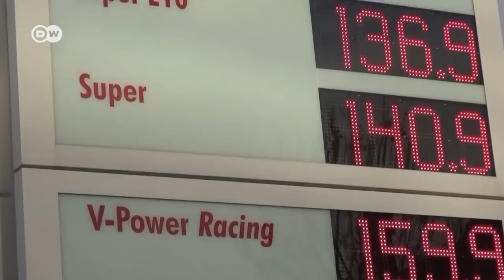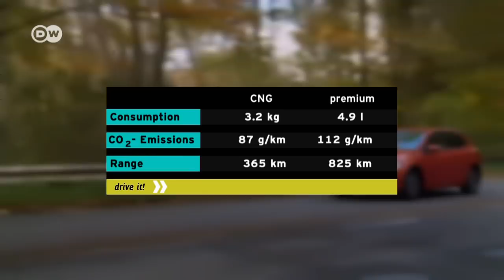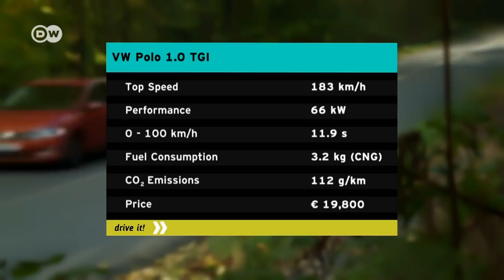VW goes natural gas | DW English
The challenge the entire automotive industry has to meet now is how to cut emissions. Diesel doesn’t go far enough, and electric has the problem of its short range. Volkswagen says compressed natural gas could be the answer.